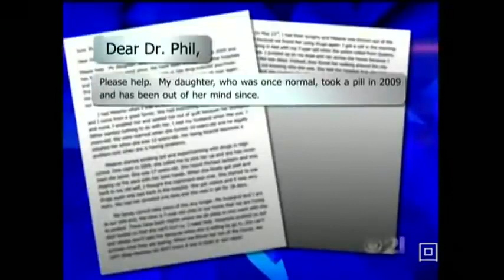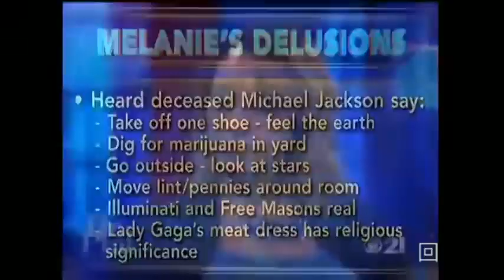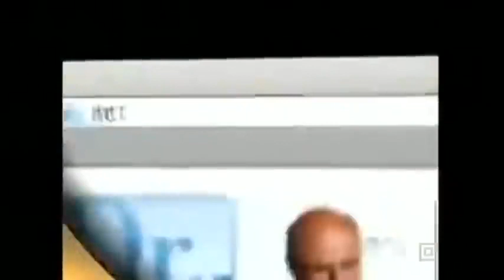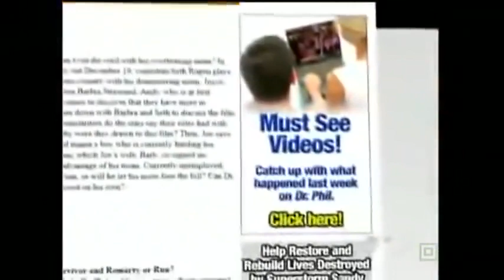Dr Phil Show Full Episodes 2022. July 8. Ep 286